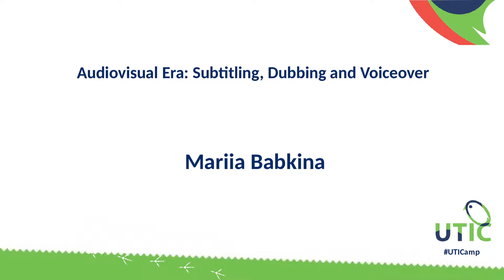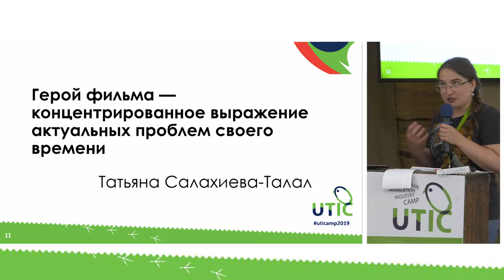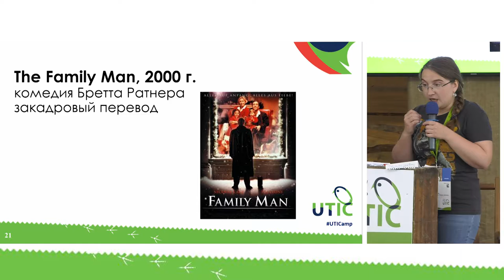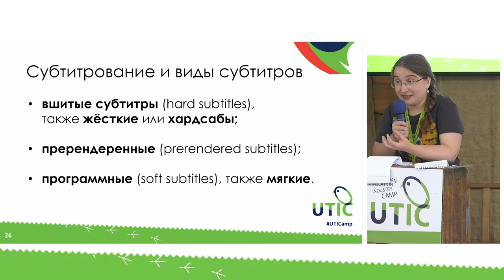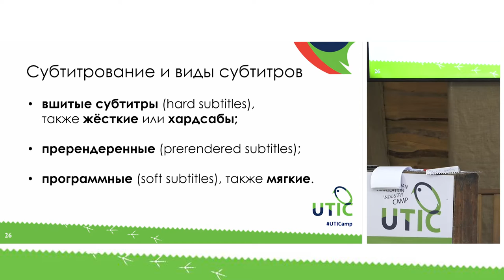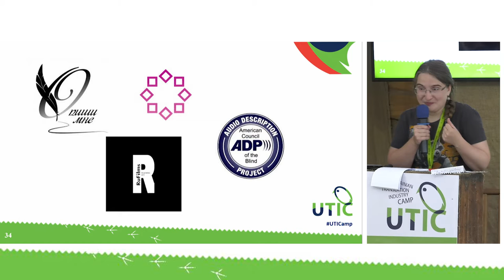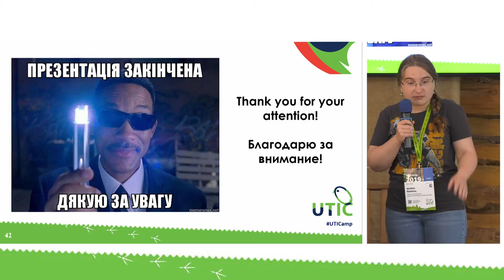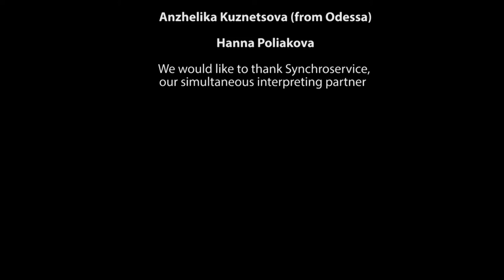Audiovisual Era: Subtitling, Dubbing and Voiceover. UTICamp-2019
Speaker: Mariia Babkina (freelance translator, lecturer)

Would you like to try to work as an audio descriptor? Watch the video of the Audiovisual Era: Subtitling, Dubbing, Sound Recording workshop.

We looked at the requirements applied to audio description in different countries, analyzed some successful (and not so successful) cases and tried to create our own audio description as part of a practical exercise.